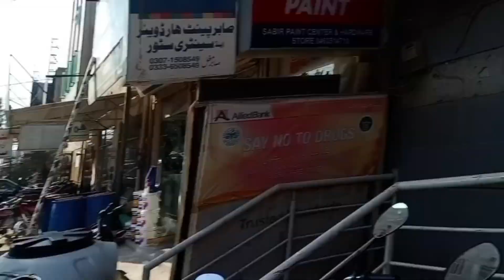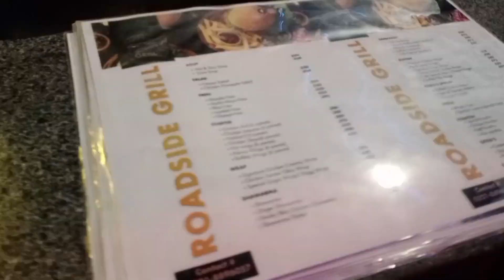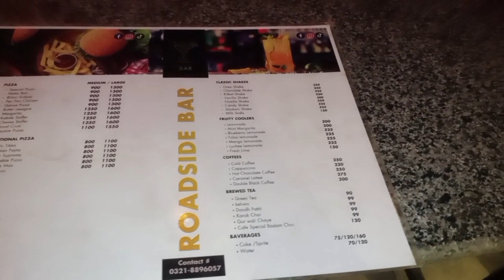Treat Mili Bhai Ki Tarf Se Hum Subko / First Time Bar Me Gaye / Ch Tabraiz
Treat Mili Bhai Ki Tarf Se Hum Subko
First Time Bar Me Gaye
Ch Tabraiz

bhai se treat li
treat
live stream
treat from brother
madani channel urdu live stream
shadi
khabbi seat
hira shadi
traveling to hawaii
fatimafaisal
hawaii travel
bhai bhai song
salman bhai song
new song release
netflix
lifehack
trending
surprise
bhai bhai
ducky bhai storytime
munna bhai
munna bhai mbbs budget
diss track
hot body transformation ducky bhai

riya gamerz
my first vlog
tibetan vlogger
saurav joshi block
daily vlog
abhishek vlogs
saurav joshi new block
kabusiness official latest vlogs
pami pritam vlog
pugong byahero latest vlog 2023
first vlog

escape challenge
escape game
escape
challenge
duct tape challenge
escape room
escape challenge 97
escape challenge 101
escape challenge 110
escape challenges
escaped challenge
escape challenge guide
eat to escape challenge
prison escape challenge

hogtie escape challenge
challenge
hogtie challenge
chair hogtie challenge
challenges
minecraft challenge
ideas4fun challenge
ideas 4 fun challenge
blindfold challenge
blindfold eating challenge
find the treasure challenge
edit my video challenge
escape
blindfold challenge anv psycho vlog
blindfold challenge anv psycho
chepest vs most expensive house build challenge
arnav ne kiya
foodchallenge

aamir majid vlog
pal family vlogs
tibetan vlogger
saurav joshi block
ammit kitto jaiswal new vlog
kabusiness official latest vlog
daily vlog
my first vlog 2023
pami pritam vlog

bulbulay drama
ch Tabraiz
eating spicy noodles challenge🔥
extreme spicy food
noodle challenge
ramen challenge🔥 korean
ranz and niana
Korean noodles challenge
ch tabraiz
trying 2x spicy noodles
2x spicy noodles challenge 🔥
eating challenge noodles
fire noodle challenge
food challenge🔥 spicy
kabusiness official
kitto vlogs

the spiciest ramen in the world
world spicy food challenge 🔥

amit kitto jaiawal new vlog
gyan gaming
k18

ch tabraiz
funny prank in metro
gurleen laddi vlogs
kittu amit ka vlog
pakistan movie wrong number
prank calls

hogtie
escape challenge
duct tape challenge
hogtied
hogtie challenge

blindfold challenge
duct tape challenge
duct tape escape
duct tape escape challenge
extreme escape challenge
hog tie
tibetan vlogger

hogtie escape challenge
gag talk challenge latest
gag talk challenge
bed hogtie escape challenge
gag talk challenge video
hogtie requsted video
gagtalk challenge on bed
gag talk challenge full face
gag talk challenge with dupatta
gag talk challenge video new
gagtalk
hogtied
gagtalk challenge
duct tape challenge
hogtie
escape challenge
hogtie challenge
gag talk
gagged
gagtalk
hogtied
gag talk challenge
gagtalk challenge
duct tape

gag talk live
gag talk full face
gag talk tamil
gag talk challange in tamil
gagtalk
bengali vlog
gagtalk challenge
full face cover
hogtie challenge
duct tape challenge

Hogtie challenge
bed hogtie challenge
hogtie
hogtie challenge new
hogtie challenge with dupatta

duct tape challenge
hogtied
hogtie
escape challenge
duct tape escape
gagged
tape gagged
ch tabraiz
duct tape
duct tape prank
gag talk
hogtie challenge
tape prank
duct tape gag
duct tape prank on chair
extreme duct tape challenge
gag talk challenge
gagged kids
gagtalk
gagtalk challenge
hog tie
kids gagged
tape gag
amit kitto block
amit kitto jaiswal new vlog
tibetan vloggers
travel vlog
aamir majid block
aamir majid vlogs
wagle ki duniya new
umaiz and noor vlog